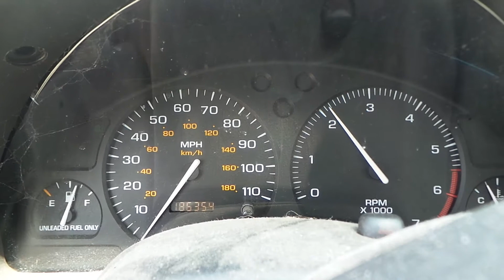Parting out a 1999 Saturn S-Series | Stock # N01027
New England Auto and Truck Recyclers is parting out a 1999 Saturn S-Series !